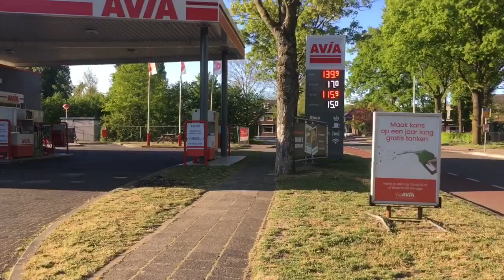Mencari udara segar - Vlog Belanda #1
Sudah lebih 2 bulan di rumah saja. Cukup bosan. Pengen jalan-jalan sebentar ke luar di sekitar rumah.

Terbayang betapa beratnya beban para petugas kesehatan saat ini. Lebih 2 bulan mereka tak henti mempertaruhkan hidupnya untuk orang lain. Hormat pada petugas kesehatan.